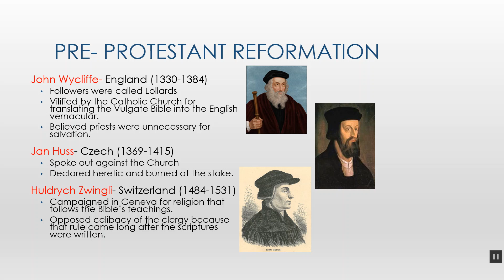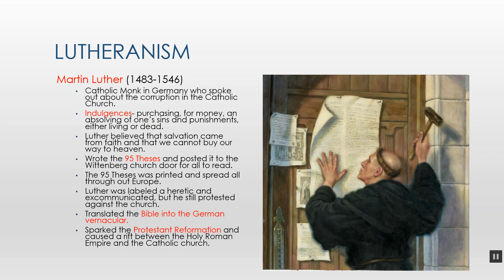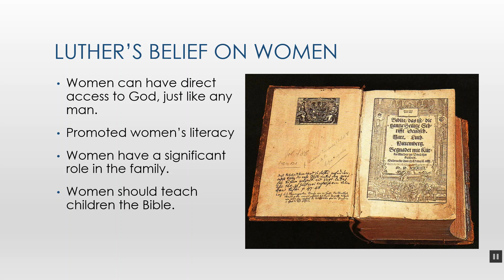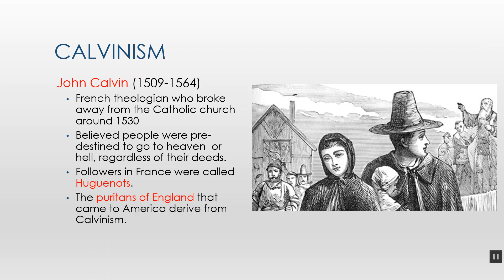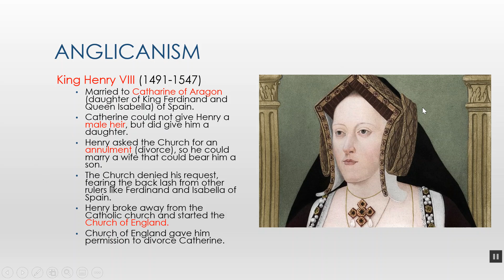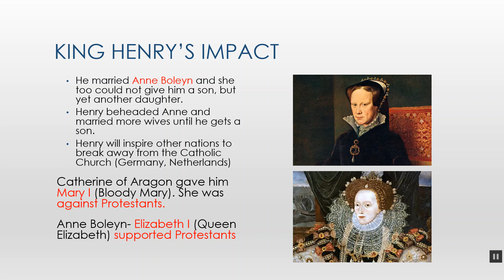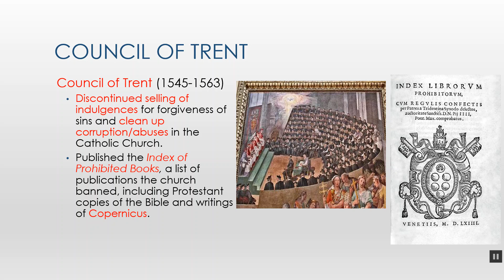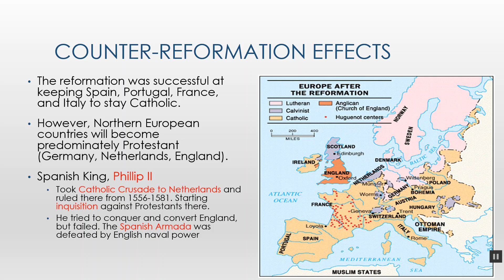AP Protestant Reformation 1450 1750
Protestant Reformation and the Counter-Reformation